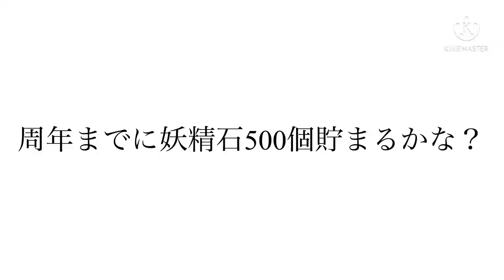【フェアリーテイル極魔法乱舞】神イベント！妖精石と万能の欠片大量ゲットのチャンス！ #577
妖精石貰えるのはありがたい！